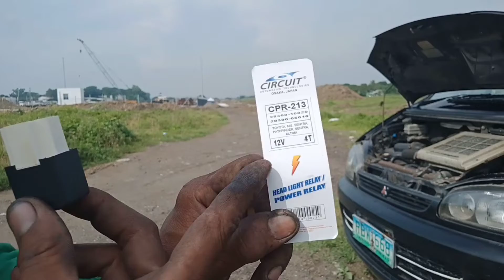Starex Van walang KRANK Pag iniistart,Paano I trouble shoot.